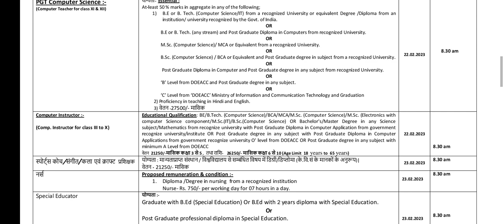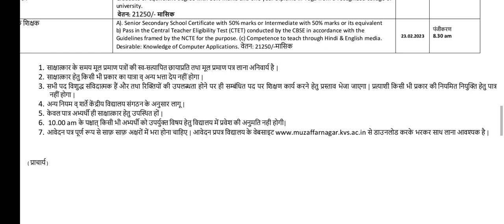केंद्रीय विद्यालय योग वेकेंसी // kendriya vidyalaya recruitment 2023 // kv jobs 2023 //kv contract